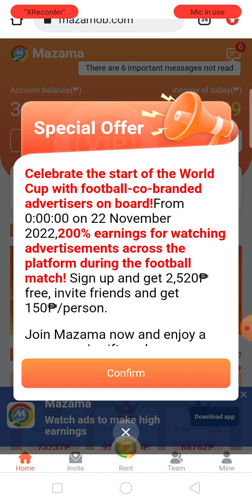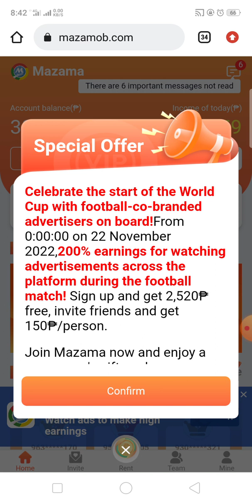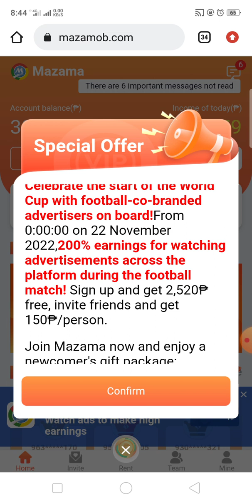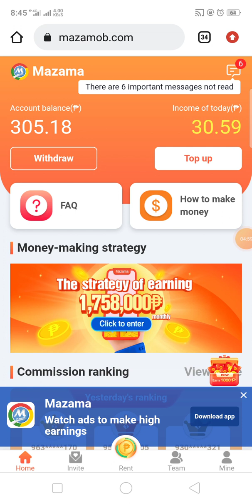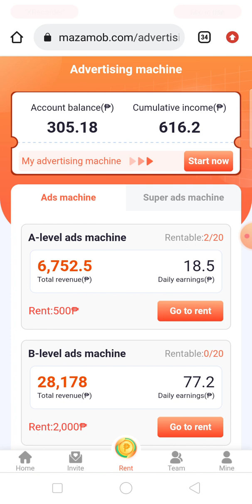MAZAMOB UPDATE, MAG BASA-BASA KAYU SA LOOB NG SITE & MAG TANONG2X SA TELEGRAM BAGO TUMALPAK MGA BOSS